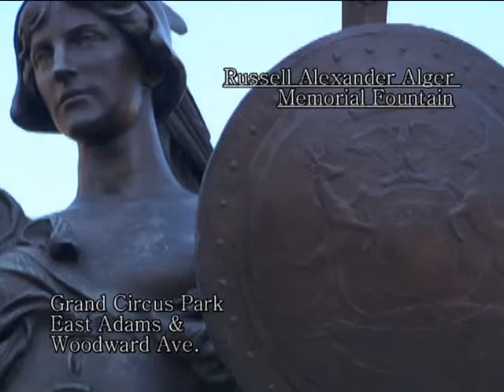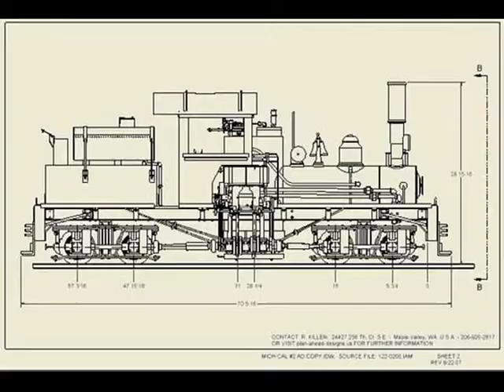History in Bronze and Stone, Ep 1 - Russell A. Alger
This is the first episode of a 31 episode series which focuses on several statues, fountains and monuments in the city of Detroit, Michigan.  This episode focuses on one of Michigan's self made millionaires who rose to one of the highest ranking offices in this country, Russell A. Alger.